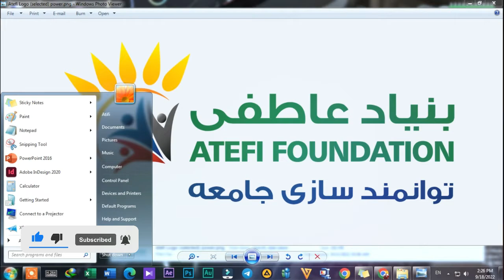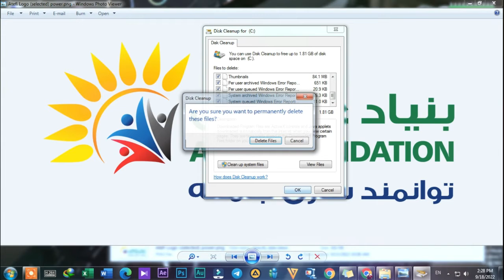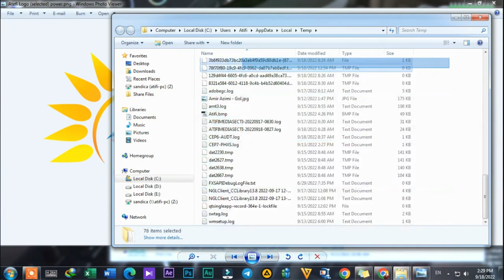چگونه فایل های اضافه کامیپوتر را شناسایی و حذف کنیم | ترفند هفته | کانال یوتیوب بنیاد عاطفی